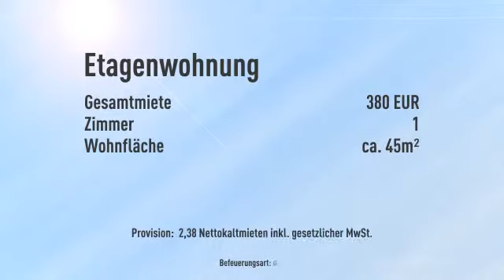Einfach Chic... Moderne Wohnung für 1-2 Personen in Niestetal-Heiligenrode